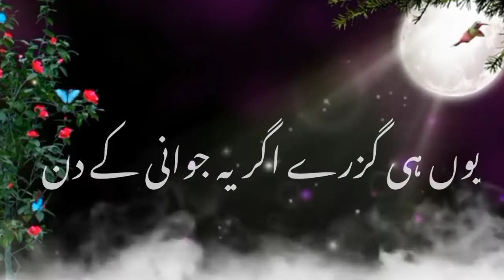mus kurate ho q door se dek kar urdu lyrics